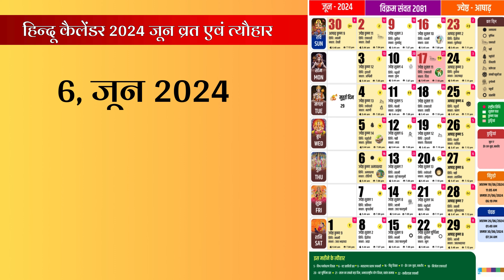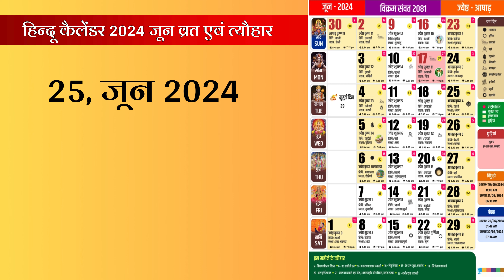June Calendar 2024 Hindu Calendar 2024 June जून 2024 में पड़ने वाले सभी व्रत त्यौहार की सूची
जून 2024 माह के सारे व्रत और त्योहारों की दिन और तिथियां

June Calendar 2024

June 2024 Ka Panchang कैलेंडर  June 2024 ka calendar India  june 2024 ka panchang  जून 2024 में पड़ने वाले व्रत त्यौहार की सूची

June Calendar 2024

June Calendar 2024

जून कैलेंडर

2024 का कैलेंडर

जून में कौन-कौन से व्रत त्यौहार आने वाले हैं
जून 2024 फेस्टिवल लिस्ट
जून के सभी व्रत और त्योहार
जून 2024 के सभी व्रत और त्योहार
जून 2024 में पड़ने वाले सभी व्रत और त्योहार
जून 2024 का पंचांग
जून 2024 का हिंदू कैलेंडर
जून 2024 का हिंदू पंचांग
जून 2024 का देसी कैलेंडर
जून 2024 में पड़ने वाले सभी त्योहारों की लिस्ट
हिंदी कैलेंडर जून 2024 का

June Calendar 2024

जून 2024 की एकादशी कब है
पूर्णिमा कब है जून 2024
पूर्णिमा का व्रत कब है 2024 में
जून का प्रदोष व्रत कब है
जून में एकादशी कब है
2024 में जून के सभी त्योहार
2024 में जून के सारे त्यौहार
2024 में जून के सभी त्योहारों की लिस्ट,